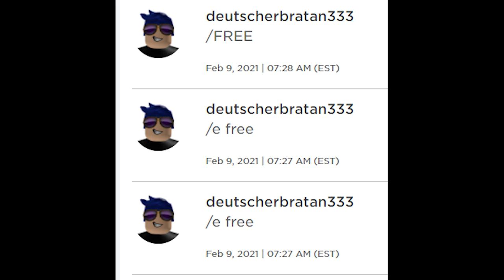/e shut up noob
Don't mess with him